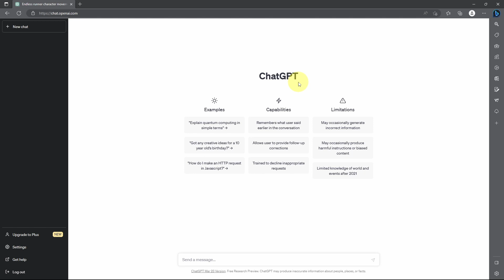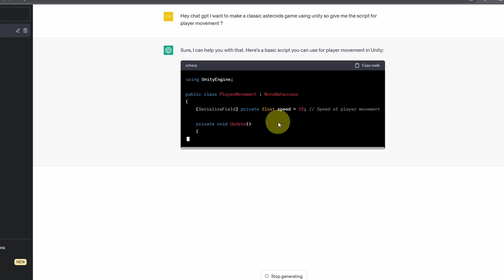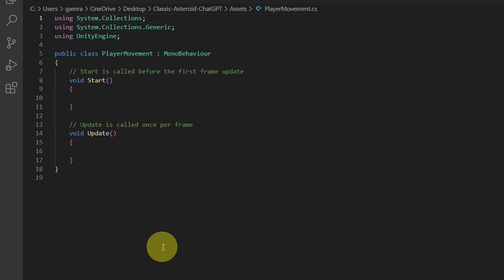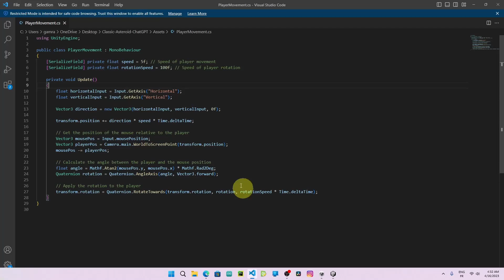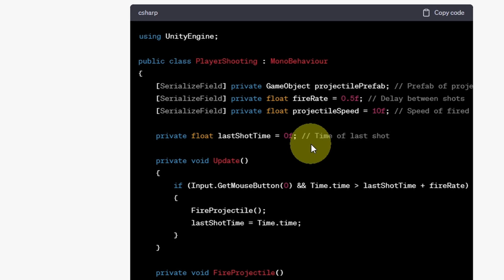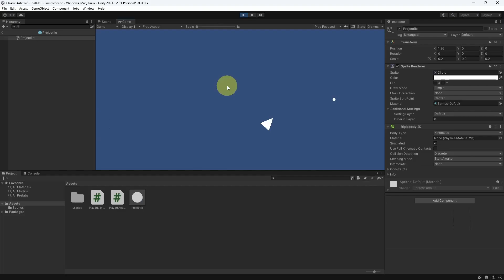Get Creative with Chat GPT: Build an Asteroids Game in Unity!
In this video, I'll show you how to make a classic Asteroids game in Unity, with the help of Chat GPT - a large language model trained by OpenAI. We'll cover player movement, mouse-based rotation, and firing projectiles, as well as some tips and tricks for making the game look and feel great.

✅ My current Productivity Setup 👇:
Gaming Headset
Gaming Mouse
Best Webcam

► All content by GDTitans is 100% free. I believe that education should be freely available to everyone.